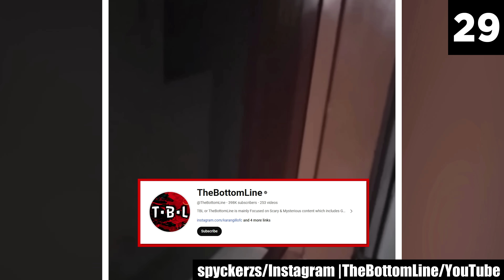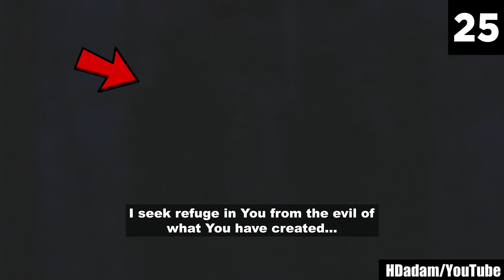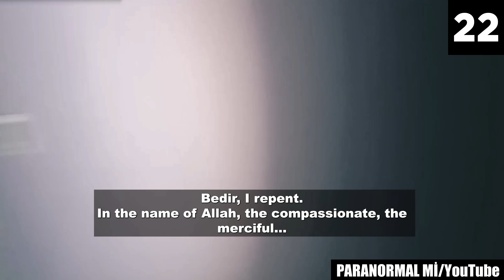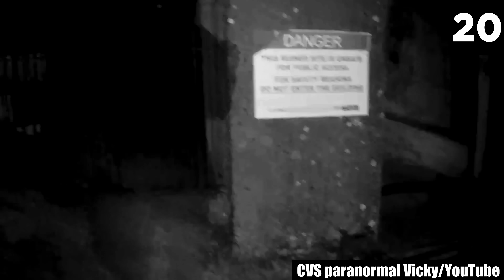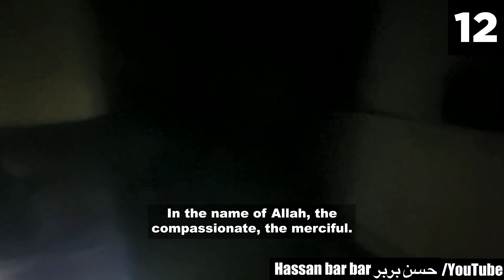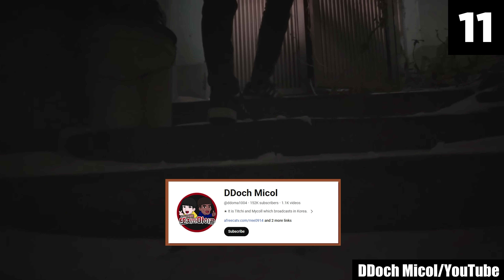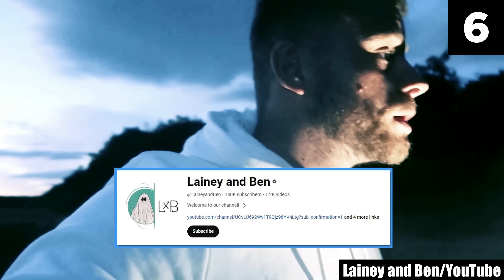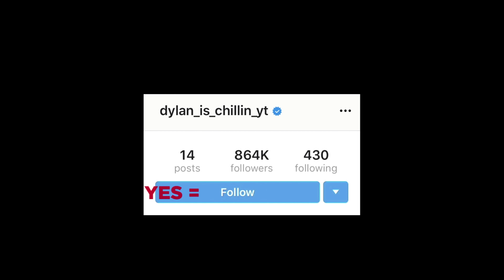30 Scary Videos That Will HAUNT Your Sleep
In the realm of fear, it's not the beginning that haunts you; it's the spine-chilling ending that defines whether you'll be left scared... or scarred. And that's exactly what this list is about — 30 scary videos that will haunt your sleep.

So, if you choose to click play, be ready to be surrounded by the creepy videos that will make your mind wrestle with the thought of whether anything else you have ever laid your eyes on is more nerve-shattering, more hair-raising, or more unsettling than this list of scary videos. To tell the truth, there simply isn't. This collection of creepy videos radiates an aura of dread that's sure to send chills up and down your spine! These scary gifts from the eerie corners of the internet will bury your psyche in a sense of nightmarish dread — a sense that you can never, ever let your guard down!

As you continue to watch these creepy videos, you'll gradually feel a growing sense of unease lingering in your thoughts. So, if you are someone who gets frightened easily, this list of scary videos is not for you! You have been cautioned. However, if you think you've got what it takes to handle the menacing chills that are sure to fall on you hard, go ahead and test your mettle!

So, whether you're a horror enthusiast or simply looking for a thrilling experience, the entries in this list of scary videos will surely pique your interest. However, be aware that once you embark on this spine-chilling odyssey, the line between reality and nightmares will blur, and the consequences may haunt you long after these creepy videos end!

These scary videos will make you witness firsthand accounts of supernatural occurrences — all the stuff you once probably believed to be impossible! No joke, each video in this scary comp is more terrifying than the last, and will deliver unprecedented unease, leaving you with a lingering sense of dread that follows you into the darkest corners of your psyche. And as you immerse yourself in these spine-chilling creepy videos, you'll find yourself glancing over your shoulder, with your senses heightened and your imagination running wild. Every shadow you see may very well become a potential harbinger of horror, and every sound you hear will send your heart racing.

Last thing before you dive in: Know that even weeks after finding and then watching these creepy videos to the end, my mind wasn't freed from the chills it had been put through. Watching these scary videos will push you into a world where you'll be face-to-face with what you dread the most. That what lurks in the shadows of your imagination will rise into your reality to unveil terrifying truths that won't let you find peace for weeks to come. So, proceed at your own peril.

The choice is yours and yours alone — Will you heed the warning and steer clear? Or will you find the courage to go through this list of the top 30 scary videos to the end? If you choose the latter, I wish you good luck...

Sources:

29.
10.

Entry Timestamps:
0:00  Intro
0:20 Number 30
2:02 Number 29
3:56 Number 28
5:02 Number 27
6:11 Number 26
7:49 Number 25
10:44 Number 24
11:56 Number 23
13:17 Number 22
15:32 Number 21
17:04 Number 20
18:23 Number 19
19:29 Number 18
21:24 Number 17
22:27 Number 16
23:57 Number 15
27:34 Number 14
29:10 Number 13
32:01 Number 12
34:05 Number 11
35:44 Number 10
37:02 Number 9
37:49 Number 8
39:46 Number 7
41:46 Number 6
43:05 Number 5
44:20 Number 4
45:11 Number 3
46:24 Number 2
47:06 Number 1